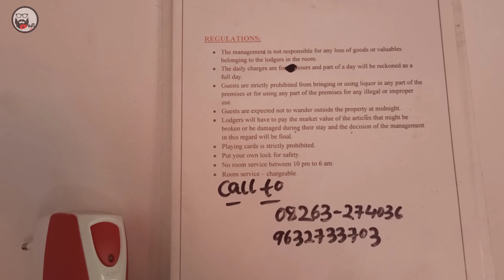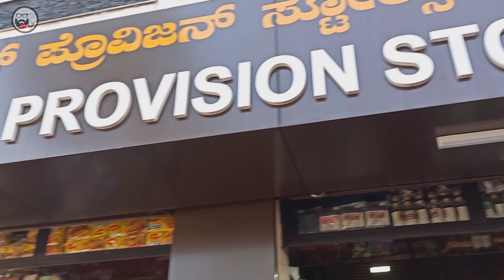KALASA TO HONNAVAR | South India Odyssey | DAY 4 | HANGING BRIDGE | Bhadra Dam தமிழில் | TN 11 Vlogs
Hi guys this is TN 11!!
KALASA:
Kalasa is a town located in Chikkamagaluru district in Karnataka. Kalasa is home to the Kalaseshwara Temple dedicated to Lord Shiva. Kalasa lies 92 Kilometres South-west of Chickmagalur and is located on the banks of the Bhadra River.

HONNAVAR :
Honnavar is a port town in Coastal Karnataka known for its beautiful landscapes and rich history. The port hosted foreign traders from the Arab world, as well as later from European countries such as Portugal, England and the Netherlands. The 14th century Moroccan traveler Ibn Batutta stopped in the port during his voyage.[3] The principal export from Honnavar was black pepper. The early traders in the town were of mixed arab and Indian descent.

SOUTH INDIA ODYSSEY (KARNATAKA SERIES)

Try to explore the same while watching it..
Do explore and have an exciting ride !!

Motul Engine Oil
Motul Chain lube & cleaner
Biking Brotherhood Tank bag
Biking Brotherhood Sports Saddle Bag
Gopro hero 7
Gopro mount
Gopro mic adapter
Gopro mic
Gopro ulanzi case
Gopro Shorty
Secondary action camera
BOYA by-MM1 MIC
mobile 1
mobile 2
Ring light
Shoe Protector
Riding shoes
GoPro 4-Way Adjustment

RIDE SAFE AND PLEASE DO NOT IMITATE!!